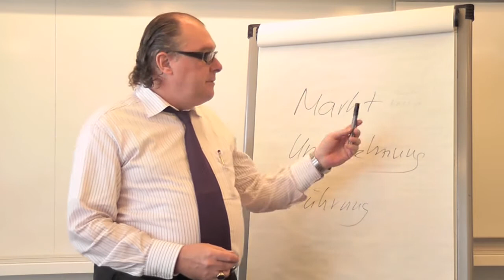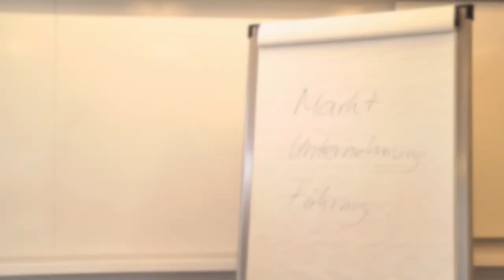AKAD Business: Gesamtwirtschaftliche Zusammenhänge - AKAD Lektion BW501